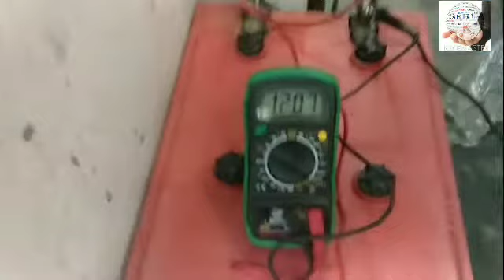How To Repair Old Inverter Battery At Home By Yourself|Restore Dead Battery|Skill World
Hello Everyone, Welcome To Skill World YouTube channel

How To Repair Old Inverter Battery At Home By Yourself|Skill World

Restoring a dead old liquid acid battery which works like new battery after this restoration. This technique of a battery repair is widely used in different Countries of the world.

dead inverter battery repair trick
how to repair inverter battery in hindi
battery restoration
battery plated
battery water
battery gravity
battery charging
how can I repair my battery
dead inverter battery